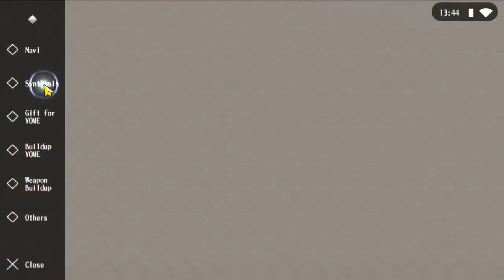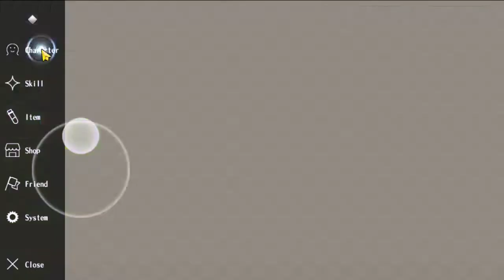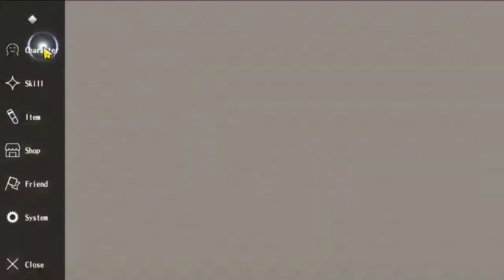Alchemia Story - How To Get POTATO farming spot - Newbie Guide Tips and Trick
Alchemia Story Indonesia
Toram Online Indonesia
Iruna Online Indonesia
Aurcus Online Indonesia
Asobimo Inc Games
How To
Guide
Farming Spot
where to